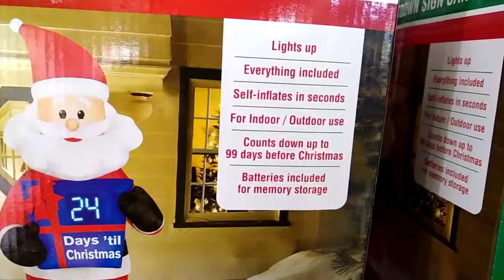Christmas Inflatable Countdown Santa and Elf Airblown Decor, and Santa In Flying Saucer Decor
Stands 7' Tall.
Internally Lighted For Nighttime Display.
Comes With Built in Fan Motor, Yard Stakes & Tether Ropes.
You set the clock to the number of days left once during the initial set-up, then you just enjoy watching it the rest of the days. Batteries are included for the clock so it will continue to keep time when the inflatable is unplugged.
Counts down up to 99 days before Christmas Batteries included for memory storage